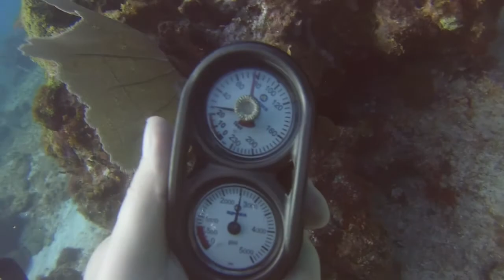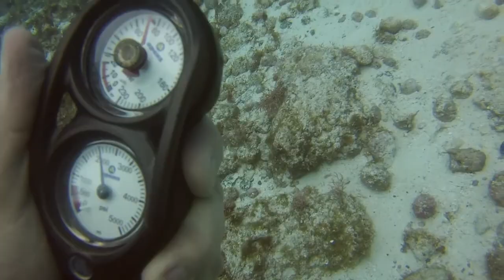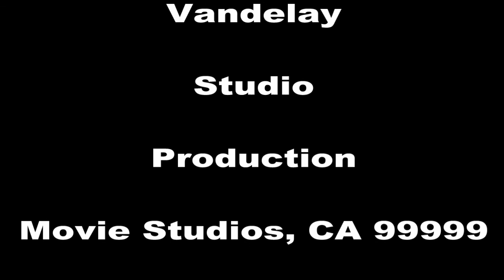Cancun Scuba Diving Highlights 11-25-2021. Myles Gibson and Mike Sarringar